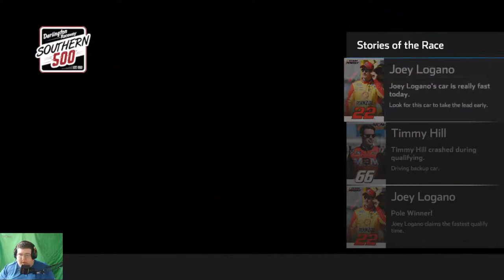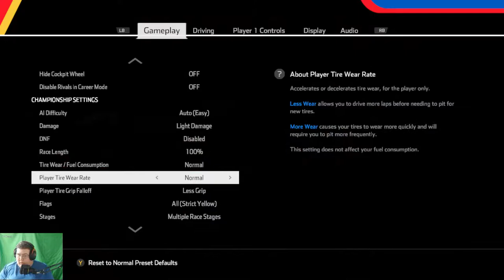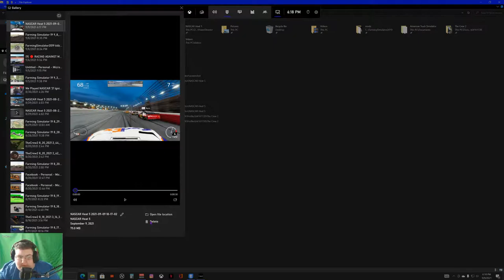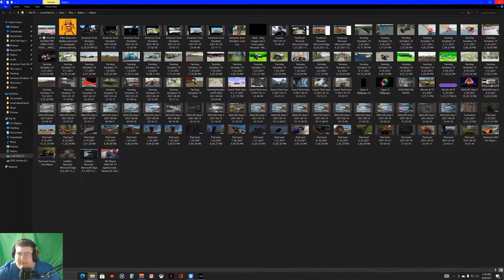🔴LIVE!!! Cook Out Sothern 500 | NASCAR Heat 5... ROUND OF 16